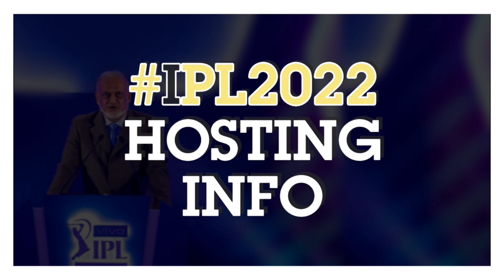IPL 2022 Mega Auction Date & Venue Changed | BCCI 3 Big Decision on IPL 2022 Hosting & Auctions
Hi Guys, In This Video We are Going to Discuss About BCCI Big Decision on IPL 2022 Mega Auction Venue & IPL 2022 Hosting

BCCI is Thinking to Host Ipl 2022 in 3 Stadiums of Maharastra in India But Some Franchise wants IPL 2022 To Host in UAE & South Africa

BCCI is Also Planning to Change The Venue For IPL 2022 Mega Auctions

Covered Topics --
IPL 2022 Mega Auction Date & Venue
IPL 2022 BCCI Urgent Meeting
IPL 2022 Hosting in SA & UAE
IPL 2022 Auction New Venue